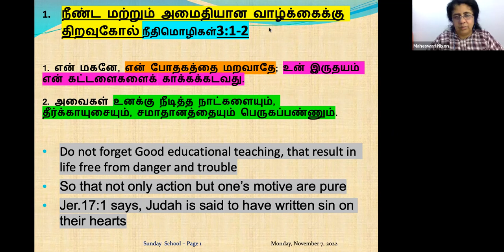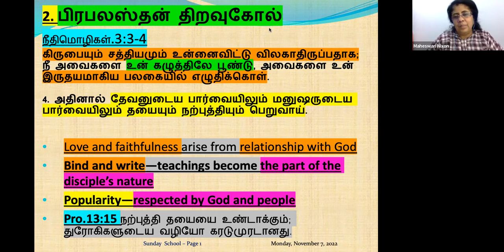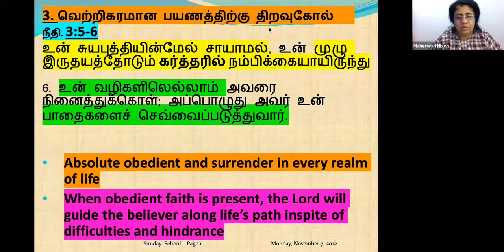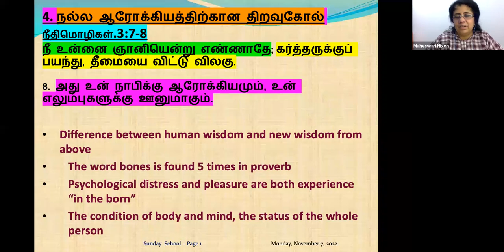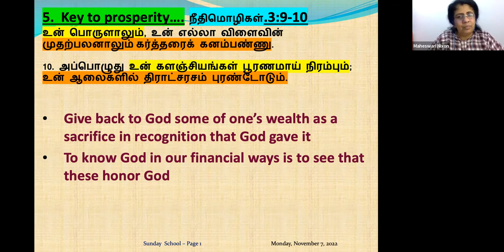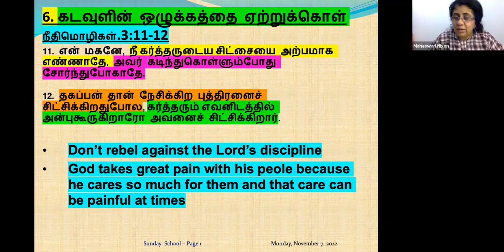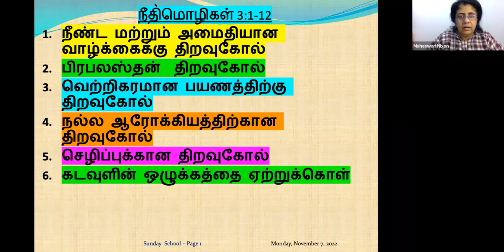What are six keys of good life? Daily Devotion in Tamil Ep-51: Pre:Maheswari Nixon